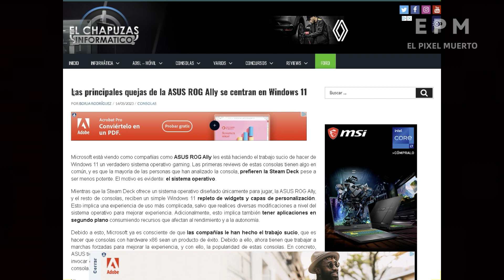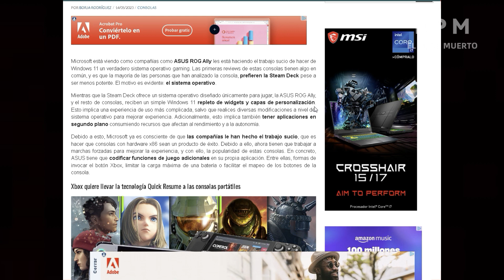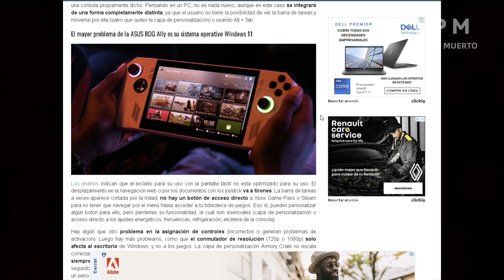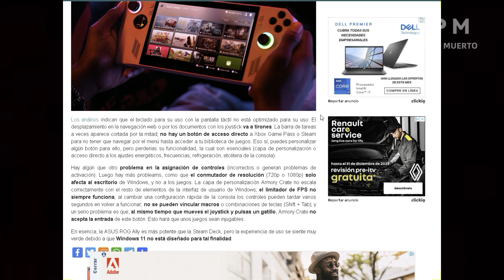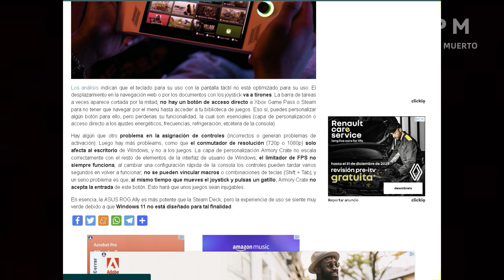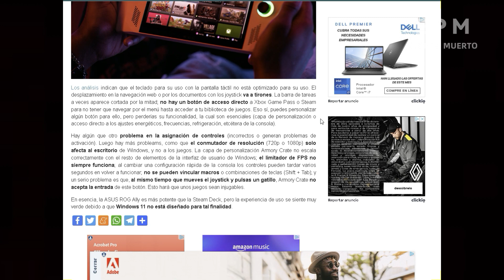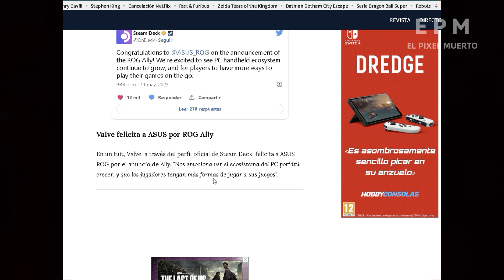💥 ASUS ROG ALLY tiene UN FALLO - OPINIÓN PERSONAL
La Steam Deck es un producto brutal. Esta pequeña consola/PC no solo es capaz de ejecutar juegos triple A con excelente rendimiento, sino que también es asombrosa para emular diferentes tipos de consolas. Incluso puedes usarla como un PC si lo necesitas.

Aunque Steam no es la pionera en este tipo de productos, y existen mejores alternativas como la Aya Neo, para mí la Deck es tan buena por su precio, la total apertura de la empresa y la posibilidad de usarla como un PC en el sofá. Sin embargo, su tamaño masivo y la necesidad de conocimientos técnicos pueden ser un problema.

En resumen, la Steam Deck es una excelente consola que ofrece muchas posibilidades, pero no es para todos debido a su tamaño y la necesidad de conocimientos técnicos.

UN VIDEO INTERESANTE

OTRAS REDES